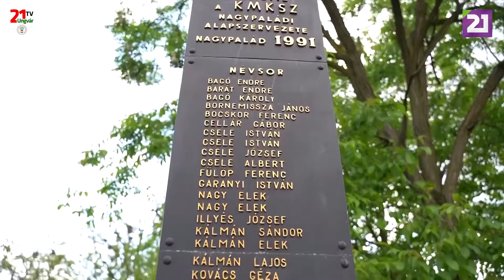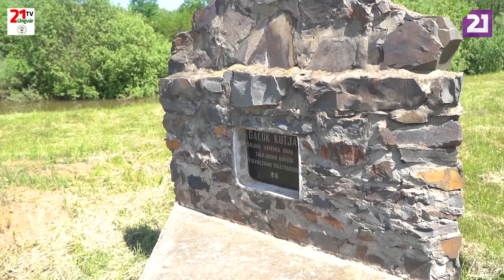TV21UNGVÁR - KULTÚRÖSVÉNY. 38. ADÁS (2020.06.14.)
A Kultúrösvény következő adásában először a Nemzeti Összetartozás Napja alkalmából Kárpátalján rendezett csöndes megemlékezésekről láthatnak összefoglalót, majd ellátogatunk az Összetartozásunk Tüze meggyújtásának több helyszínére. Ezt követően Péterfalvára visz utunk, ahol a Tiszaháti Tájmúzeum és Péterfalvai Képtár hirdetett online rajzpályázatot „Szülőföldem Kárpátalja” címmel. Végül a Kárpátaljai Magyar Nagycsaládosok Egyesületének horgászsulijába látogatunk. Tartsanak velünk!